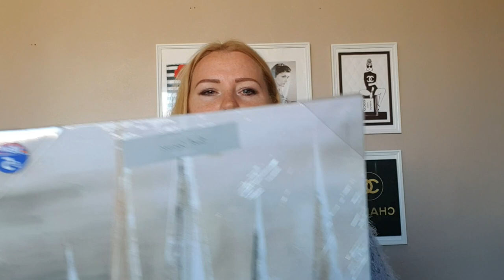SUPER HAUL Z B&M, JESTEM WDZIECZNA, ONA MA ZA MALO SUBOW/#486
Moj instagram: @estherinlove